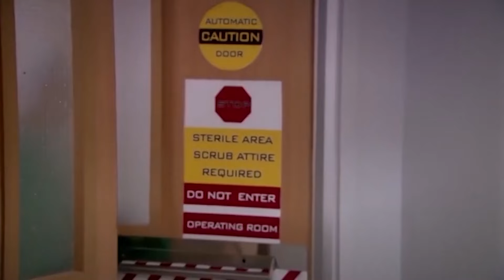حاول يتهجم عليها خلصت عليه 😮😱شوف اللي حصل اصعب مشهد هتشوفه😳😳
حصريا ولاول مرة "مسلسل خاتم سليمان" بطولة خالد الصاوي

تدور قصة المسلسل حول شخصية جراح كبير عبقرى يدعى سليمان الذي يجسد شخصيته خالد الصاوى وذى شخصية بسيطة وعفوية، ويعانى سليمان من ضغوط شديدة مما تعرضه لمفارقة درامية خطيرة، وتعمل على تغيير مجرى حياته، والعمل يقدم مهنة الطب في شكل مختلف عما قدم من قبل في الدراما التليفزيونية